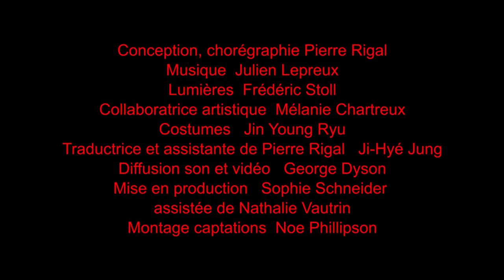"Théâtre des opérations" de Pierre Rigal, au lieu unique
Teaser de "Théâtre des opérations" de Pierre Rigal, les jeudi 6 et vendredi 7 décembre 2012 à 20h30 au lieu unique, scène nationale de Nantes.